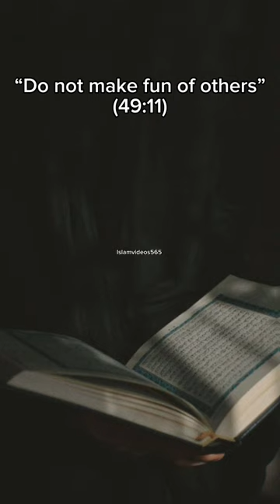•Islam Is Peace• | Islamic Reminder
islam
islamic shorts
youtube shorts
ytshorts
shorts
no racism in islam shorts
new shorts
tik tok shorts
racism shorts
islam india
osman shorts
best racism shorts
racism shorts status
youtube shorts shorts
islam edit
rappel islam
patience islam
punishment of rape in islam
islam against racism status
la patience en islam
rappel en islam sur la patience
islam is against racism status
islam against racism
patience islam hadith

shorts
youtube shorts
shorts
shorts video
funny shorts
youtube shorts video
viral shorts
short shorts
comedy shorts
shorts youtube
trending shorts
relatable shorts
short
diy shorts
mom shorts
youtube short
shorts feed
craft shorts

shorts story
shorts break
family shorts
shorts shorts creator
morning shorts
shorts comedia
shorts trending
mk studio shorts
minecraft shorts
how to shorts
short viral